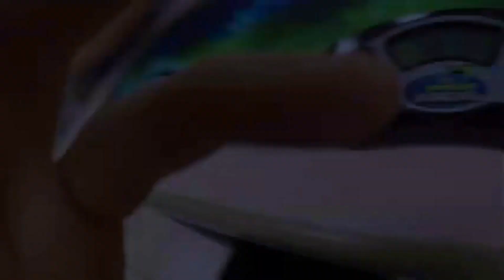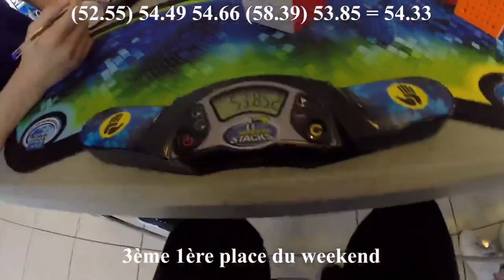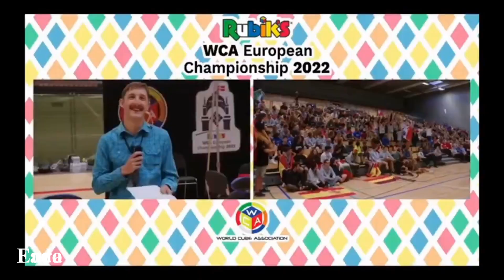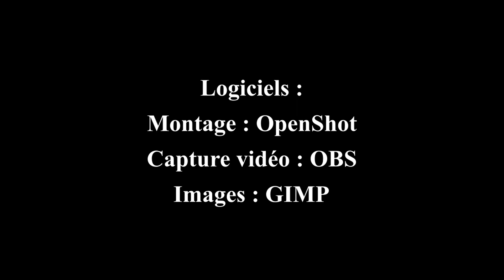L'AVENTURE 2022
Bon visionnage à l'année prochaine